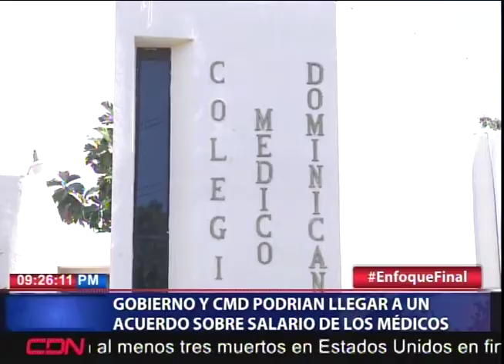Gobierno y CMD podrían llegar a un acuerdo sobre salario de los médicos